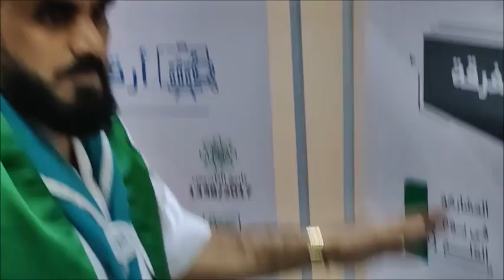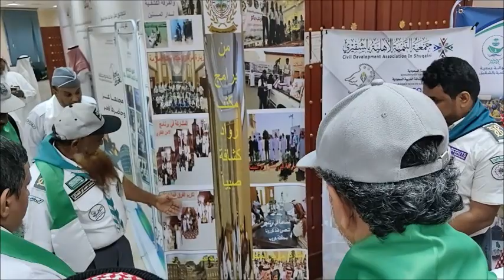الجزء الاول من حفل اليوم الوطني 93 جمعية الكشافة بجازان الفارسي الرحال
حفل جمعية الكشافة العربية السعودية بالشراكة مع جمعية البر الخيرية بجازان  بحضور نائب رئيس جمعية الكشافة العربية السعودية الدكتور عبد الله الفهد وورئيس قسم الاعلام بجمعية الكشافة الاستاذ علي العلي